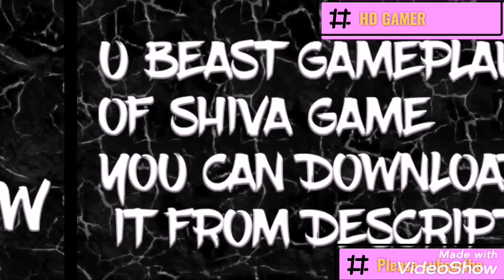Download shiva game